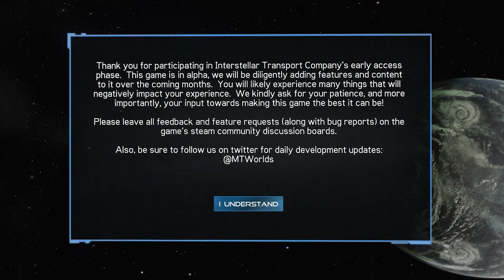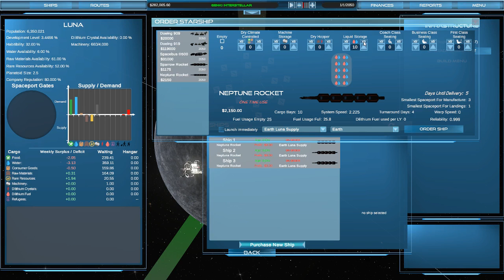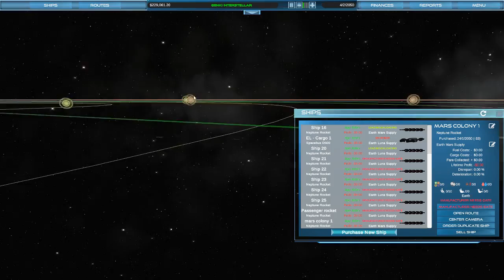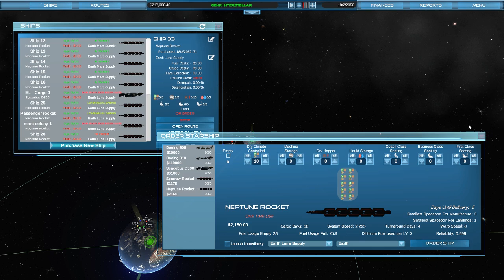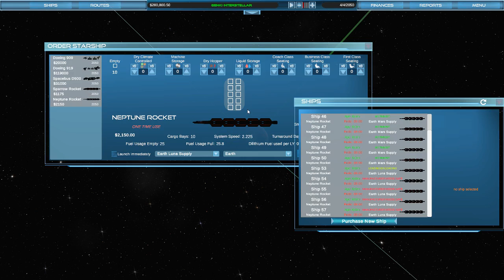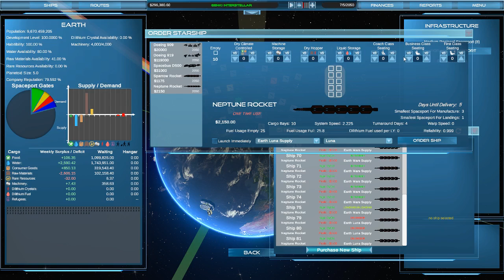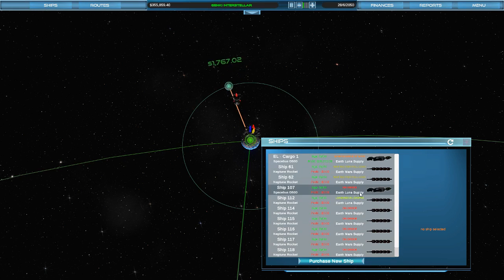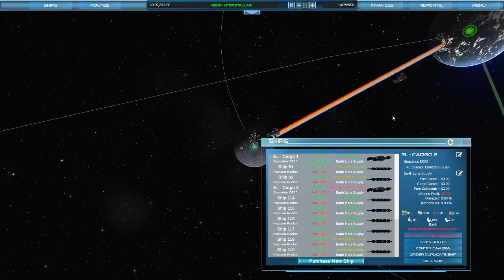Interstellar Transport Company - Gameplay